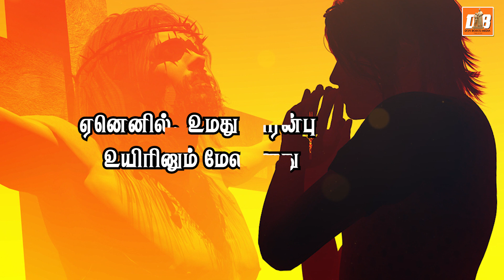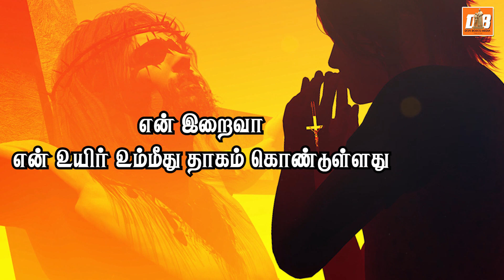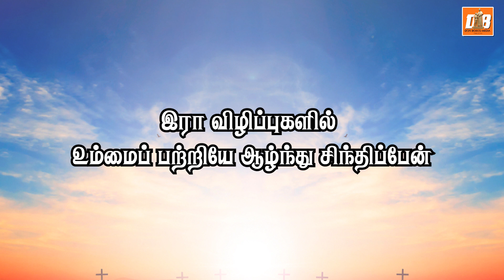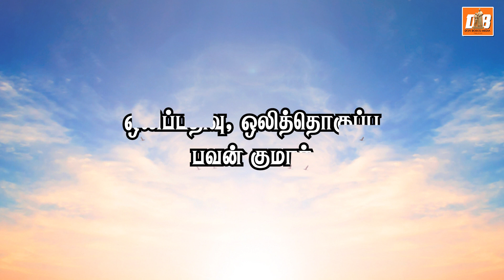Psalm 63 | திருப்பாடல் 63 | Responsorial Psalm for the 32nd Ordinary Sunday | பதிலுரைப்பாடல்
08 நவம்பர் 2020, பொதுக்காலம் 32ஆம் ஞாயிறு
பதிலுரைப் பாடல் திபா 63: 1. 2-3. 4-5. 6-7 . (பல்லவி: 1b)
பல்லவி:
என் இறைவா! என் உயிர் உம்மீது தாகம் கொண்டுள்ளது.

கடவுளே! நீரே என் இறைவன்!
உம்மையே நான் நாடுகின்றேன்;
என் உயிர் உம்மீது தாகம் கொண்டுள்ளது;
நீரின்றி வறண்ட தரிசு நிலம் போல என் உடல் உமக்காக ஏங்குகின்றது. - பல்லவி

உம் ஆற்றலையும் மாட்சியையும் காண விழைந்து
உம் தூயகம் வந்து உம்மை நோக்குகின்றேன்.
ஏனெனில், உமது பேரன்பு உயிரினும் மேலானது;
என் இதழ்கள் உம்மைப் புகழ்கின்றன. - பல்லவி

என் வாழ்க்கை முழுவதும் இவ்வண்ணமே உம்மைப் போற்றுவேன்;
கைகூப்பி உமது பெயரை ஏத்துவேன்.
அறுசுவை விருந்தில் நிறைவடைவதுபோல என் உயிர் நிறைவடையும்;
என் வாய் மகிழ்ச்சிமிகு இதழ்களால் உம்மைப் போற்றும். - பல்லவி

நான் படுத்திருக்கையில் உம்மை நினைப்பேன்;
இரா விழிப்புகளில் உம்மைப் பற்றியே ஆழ்ந்து சிந்திப்பேன்.
ஏனெனில், நீர் எனக்குத் துணையாய் இருந்தீர்;
உம் இறக்கைகளின் நிழலில் மகிழ்ந்து பாடுகின்றேன். – பல்லவி

குரல், இசை
அருட்பணி. பெனடிக்ட் ராஜகுமார் ச.ச

ஒலிப்பதிவு, ஒலித்தொகுப்பு
பவன் குமார்

இசை இயக்கம்
சார்லஸ் தன்ராஜ்

படத்தொகுப்பு
ஜோ ஆண்டோ

தொன் போஸ்கோ அலைகள் மீடியா வெளியீடு
Alaihal Media Production Centre